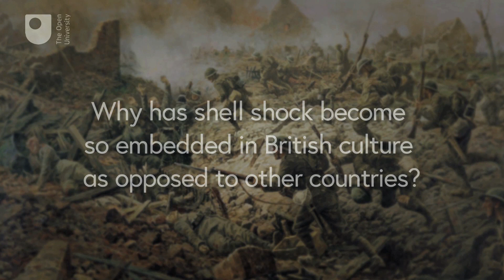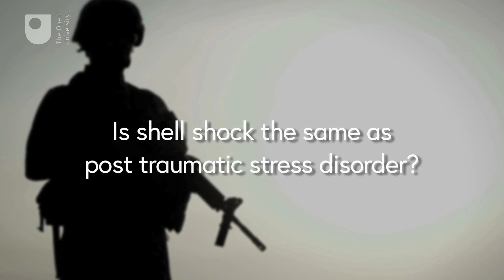Attitudes to shell shock – Understanding Shell Shock (4/4)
Dr. Fiona Reid talks about developing attitudes to shell shock after World War 1.

This material forms part of the Open University MOOC World War 1: Trauma and Memory.